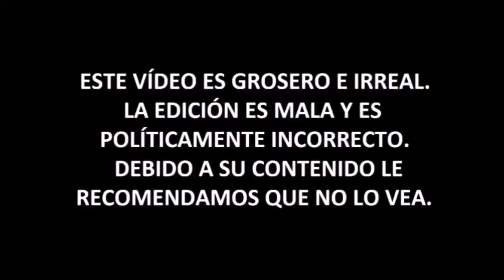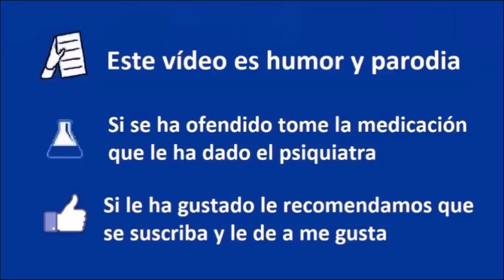Canción Anti-Patriarcado - Torta Golosa - Coto de Caza Progre 31